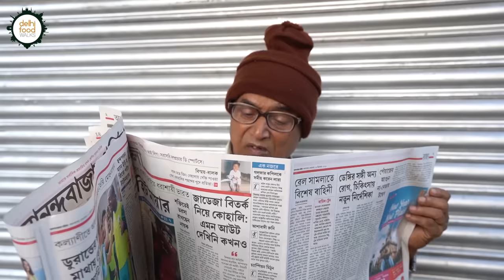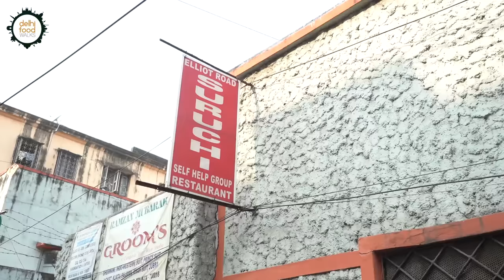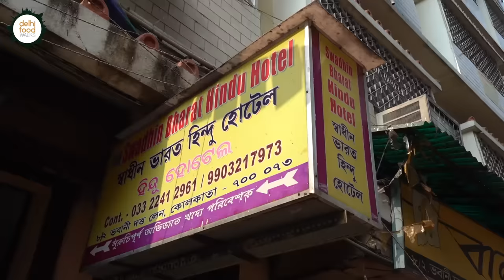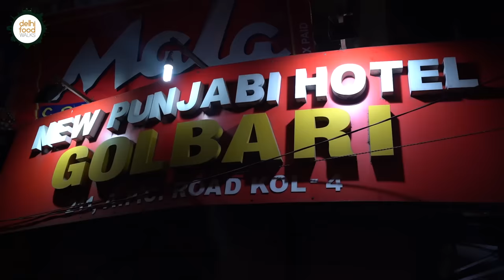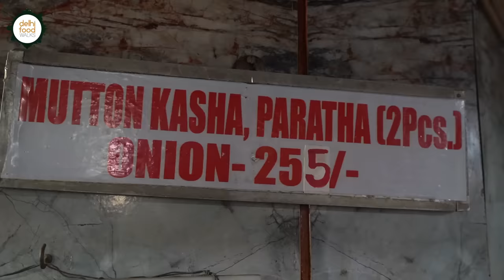BEST PICE Hotel in Kolkata + Legendary Golabari KOSHA MANGSHO + Egg CURRY + NOLEN Gur + LADYKINI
Today's video is a gastronomic treat for it brings you a medley of popular traditional Bengali delicacies from some of the renowned and even legendary eateries across the city of Kolkata. In this discovery of some of the flavours of Bengali cuisine, we are glad to be accompanied by our young and gracious host Pamela Das who guided us with the useful insights regarding the same. So let begin this super gratifying culinary journey featuring an interesting lineup of eateries and dishes.

We started the food tour from a very special place called Suruchi self help restaurant. It's the city's oldest Bengali restaurant and is completely owned and operated by women. And these women are a league of bravehearts who have battled grave adversities and have emerged as strong and resilient. They are the inmates of shelters run by All Bengal Women's Union, an NGO that works with disadvantaged women and girls. Due to their hard work and talent , Suruchi has earned a name amongst the masses with its easy on the pocket homestyle food. Here we tried a basic combination of steamed rice with dimer jhol followed by a couple of Pithe with payesh. Though the egg curry was thin, light on palette yet it was extremely delicious. Among the desserts we loved the cardamom flavoured Patishapthas. Meeting the resilient womenfolk in the kitchen and hearing about their stories of struggle and success was a surreal experience.

From there we went on to try a massive Bengali spread at the iconic pice hotels named Swadhin Bharat Hindu Hotel whose origin dates back to the British rule. Situated near the College street, it was frequented by legends and stalwarts from different fields. Pice hotels are humble eateries that serve traditional Bengali cuisine at affordable rates. They have a pretty extensive lineup of traditional fish based dishes. We ordered 11 items including rice, dal, fish curries and chutneys. The food was fresh and delicious. We loved eating it on the banana leaves.

After that heavy meal we headed to have some classic sweets from the legendary Bhim Chandra Nag which is the birthplace of the popular Bengali sweet Ladekeni. As per the legends this sweets was created as a tribute to the sweet and charming lady Canning who was the lovely wife of Lord Canning. We tried the ledikeni, sitabhog and misti doi. Everything, especially the ledikeni, was outstanding.

After that sweet rush we went to Princep Ghat, which is one of the oldest recreational spots in the city. Watching the magnificent structures like the Vidyasagar Setu and the Palladium Porch at Princep Ghat over a cup of invigorating lebu cha and ghoti gorom was a comforting experience. We spent some time on the banks of the Hooghly admiring it's majesty.

After that leisurely break we reached our final destination for the day i.e Golbari in Shyambazar. It is one Kolkata's legendary eateries. And we were here to try the iconic mutton kosha with porota. The dark brown, slow cooked rich mutton gravy with oil floating on the top was heavenly. It lived up to its reputation though the amount of oil might scare away the health freaks. This journey was a special one for we got to try the real flavours of Bengal.

Anubhav Sapra is an avid culinary explorer who loves to travel and explore different cuisine primarily the street food, not just for the sake of gustatory pleasure but also for quenching his deep thirst for nurturing new cultural connections through the kaleidoscopic canvas of food. He believes that the vibrant and delectable street food tradition across the globe has the power to bring communities together and foster harmonious human existence.